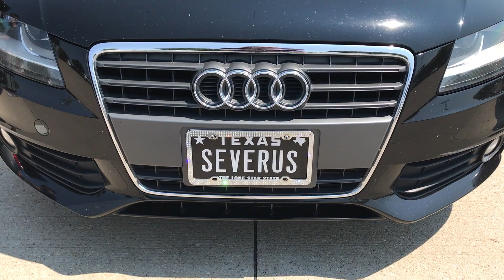MAYBELLINE VOLUM' EXPRESS THE COLOSSAL BIG SHOT TINTED PRIMER LASTING IMPRESSION REVIEW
☽ Hello my muses! ☾ My first time trying out a tinted lash primer, how will it go?

Shirt: Sam's closet
Necklace: Rocksbox.com ★Use my code VIANNABFF to get your first box free! :)
Earrings: Kendra Scott
Bracelet: Right-Etsy
Rings: Right hand- Indie & Harper Left hand- eBay
Lip Color: Essense Satin Mauve Lip Liner with Ofra Nude Potion Liquid Lipstick
Nail Color: OPI It's My Year (NL U03)

Dream on
love all♡
Vi

Mah Refferal Links and shizz:
Y'all know I wouldn't put these here if I didn't believe in these programs, so I totally think they are worth signing up for!:)

Rocksbox is a $21 a month high end Jewelry rental service: Use VIANNABFF for your first month FREE